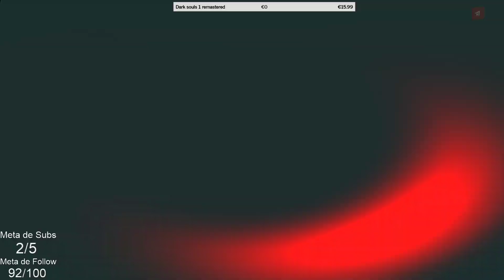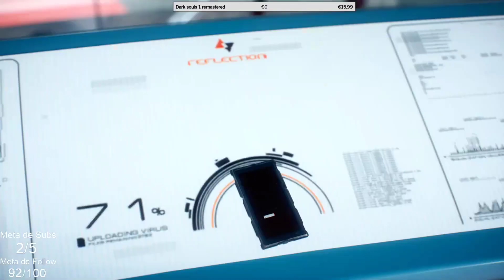#4 lo quiero acabar hoy - Mirror's edge catalyst (especial origin access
Componentes:
Torre: Aerocool Aero 800 Negro
CPU: Intel Core i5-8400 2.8GHz BOX
Disipador: Noctua NH-U9S
Placa Base: MSI B360M PRO-VDH
SSD: Toshiba OCZ TR200 SSD 240GB SATA3
HDD: Seagate Desktop 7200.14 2TB SATA3 64MB
GPU: Zotac Gaming GeForce RTX 2060 6GB GDDR6
RAM: Kingston HyperX Fury DDR4 2133 PC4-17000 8GB 2X4GB CL14
Fuente de alimentacion: Hiditec EVO 700X 700W

Periféricos
Monitor 1: Samsung C24F390 23.5" LED Curvo
Monitor 2: AOC E950SWDAK 18.5"
Teclado: RAZER ORNATA SEMI-MECÁNICO
Auriculares: Asus Rog Orion Stereo
Microfono: ModMic USB
Raton: Razer Basilisk Ratón Gaming 16000 DPI Negro